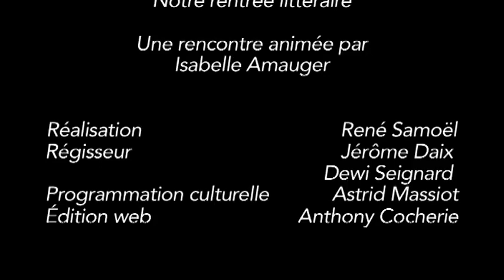Notre rentrée littéraire 2011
A l'occasion de la rentrée littéraire 2011, Isabelle Berta (bibliothécaire), Philippe-Jean Catinchi (critique littéraire) et Manon Godeau (libraire) échangent sur leurs coups de cœur parmi les romans parus tout récemment. Un rendez-vous subjectif à partager pour une autre approche de cette rentrée littéraire.